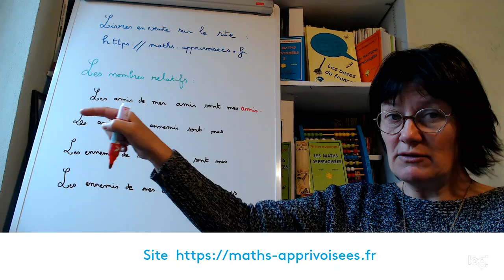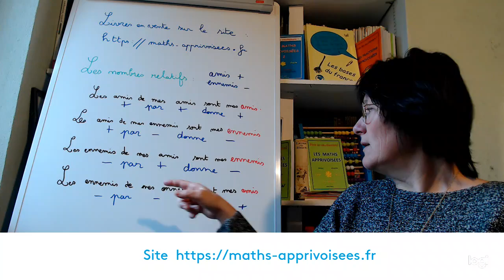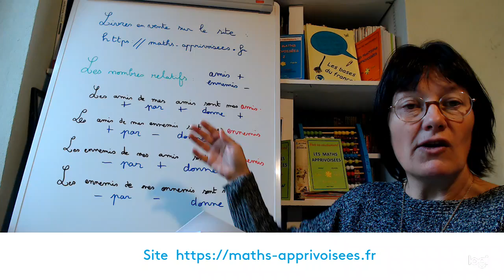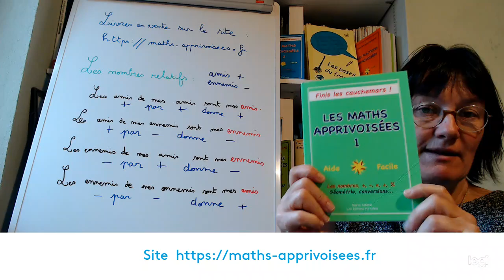Les multiplications de nombres relatifs aide mnémotechnique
Vous trouverez des explications simples dans cette vidéo pour que l'enfant comprenne le fonctionnement des multiplications avec des nombres relatifs.